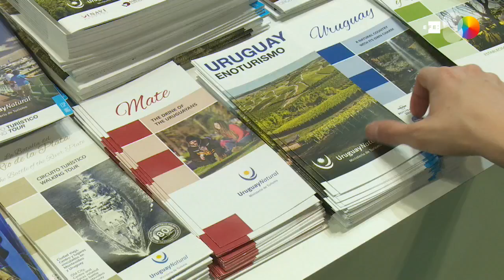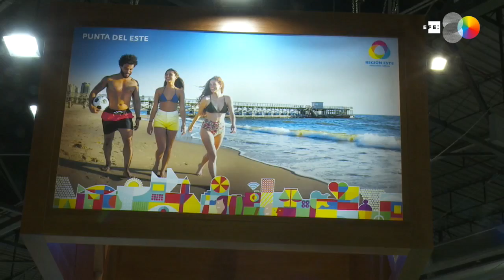Kechichian destaca en Fitur la diversificación del turismo como legado de su mandato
Madrid, 23 ene (EFE).- La ministra de Turismo de Uruguay, Liliam Kechichian, quien dejará la cartera el próximo mes de marzo, señaló en la Feria de Turismo Internacional (Fitur) de Madrid, que la descentralización de la actividad turística y el progreso del turismo social serán el legado de su mandato.
"Creo que hemos cumplido con posicionar al turismo como una actividad económica, social y cultural", explicó a Efe durante una entrevista en el Recinto Ferial de la capital española, en la que se mostró "orgullosa" por un programa que, en su opinión, ha permitido viajar a trabajadores con bajos ingresos "a través de una política pública".
Kechichian, titular de la cartera desde 2012, opinó que el Ministerio recibido en 2005, cuando empezó la gestión de Gobierno de la coalición de izquierdas Frente Amplio, estaba "centrado en Montevideo" y que hoy es una institución "transformada", con el país dividido en cinco "regiones" y la incorporación de técnicos de Turismo en cada una de ellas.